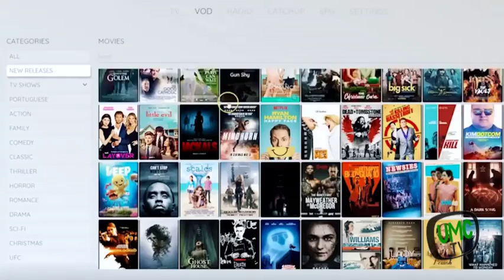UMC TV COMMERCIAL 2017